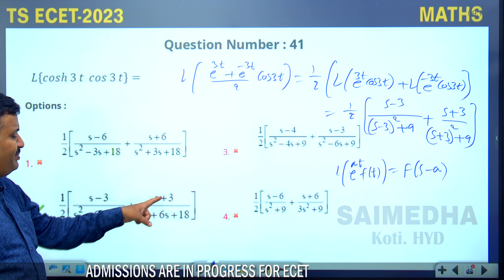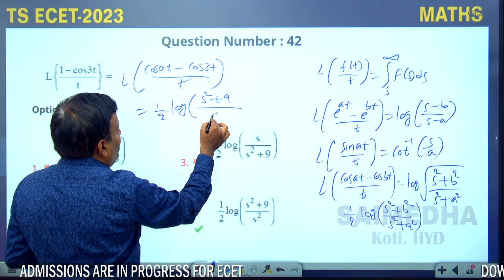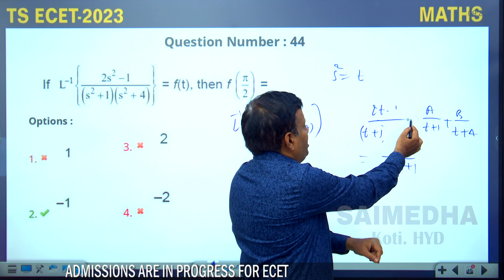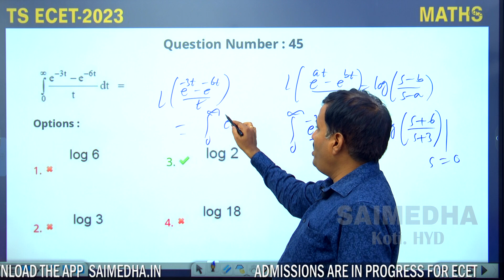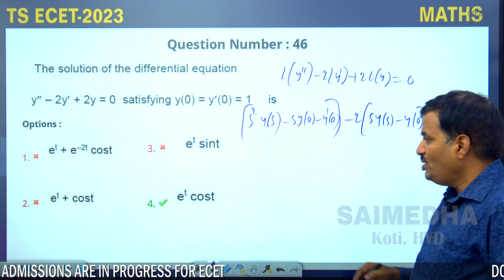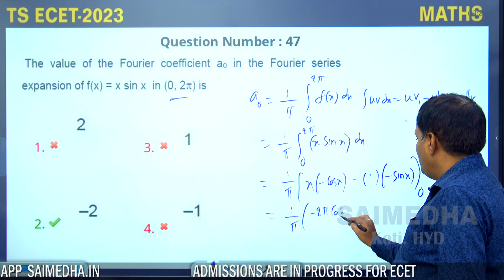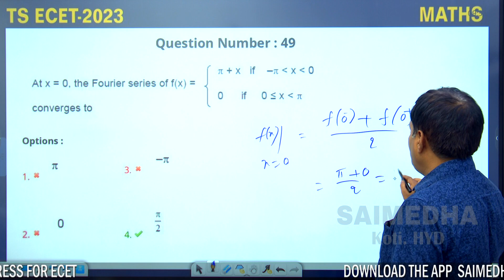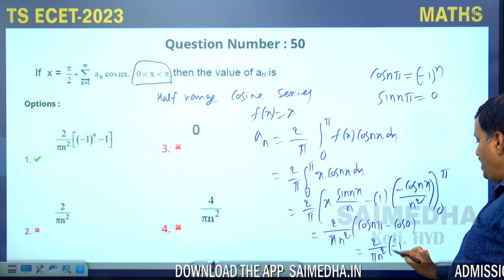MATHS PAPER EXPLANATION PART-04 (40-50Q) || TS ECET - 2023| SAIMEDHA KOTI - HYD || 9246212138